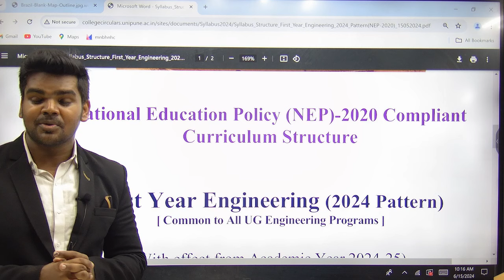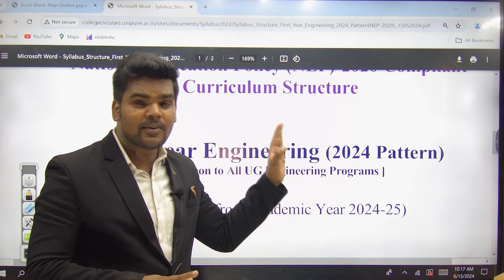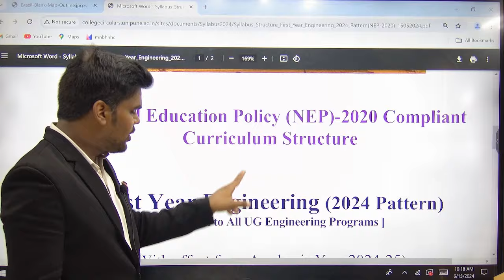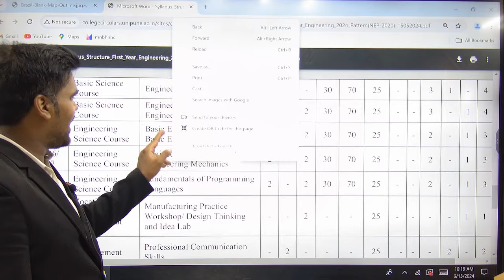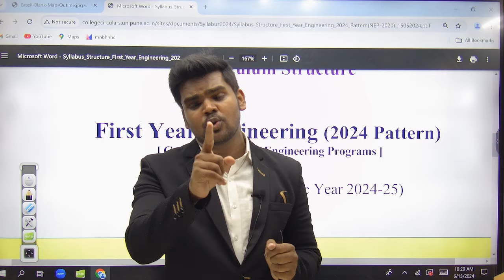ENGINEERING मे लागू हो रहा है NEW EDUCATION POLICY |DETAIL VIDEO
ENGINEERING मे लागू हो रहा है NEW EDUCATION POLICY |DETAIL VIDEO|PRADEEP GIRI SIR

Channel Link : @pradeepgiriacademy